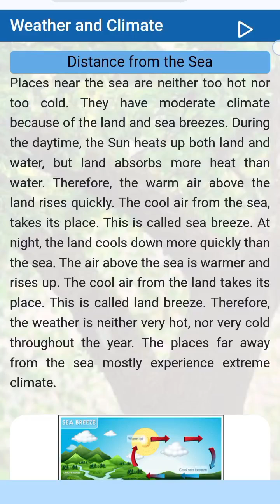weather and climate (distance from sea) geography class5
Here are concise and clear notes about Weather and Climate, suitable for school-level or general understanding:

🌦️ Weather and Climate – Notes

✅ Definition

Weather:
The daily atmospheric conditions of a place, like temperature, wind, rainfall, humidity, etc.
🔹 Example: It is sunny today, but it may rain tomorrow.

Climate:
The average weather pattern of a place over a long period of time (usually 30 years or more).
🔹 Example: Rajasthan has a hot and dry climate.

🔄 Differences Between Weather and Climate

Feature Weather Climate

Time Period Short-term (hours or days) Long-term (years or decades)
Changeability Changes frequently Changes very slowly
Measurement Daily observation Long-term data analysis
Example Rain on Monday Monsoon season in India

🌡️ Elements of Weather and Climate

1. Temperature – How hot or cold the atmosphere is.

2. Humidity – Amount of water vapor in the air.

3. Precipitation – Rain, snow, sleet, or hail.

4. Wind – Movement of air from high to low pressure.

5. Atmospheric Pressure – Weight of air in the atmosphere.

6. Cloudiness – Presence of clouds in the sky.

🌍 Factors Affecting Climate

1. Latitude – Distance from the equator.

2. Altitude – Height above sea level.

3. Distance from Sea – Coastal areas have milder climates.

4. Ocean Currents – Warm/cold currents influence temperature.

5. Topography – Mountains, valleys affect local climates.

🌎 Major Climate Zones

1. Tropical – Hot and humid (e.g., Amazon rainforest).

2. Temperate – Moderate (e.g., Europe).

3. Polar – Very cold (e.g., Antarctica).

Let me know if you need diagrams, a mind map, or a simplified version in bullet points for younger students!